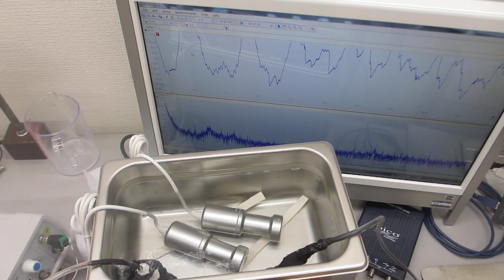ポータブル超音波洗浄器（50kHz 50W)のエージング処理ーーメガヘルツ超音波による表面残留応力の緩和・均一化処理ーー（超音波システム研究所）